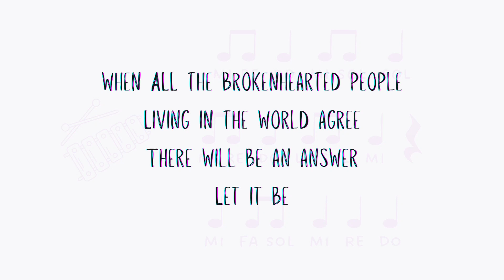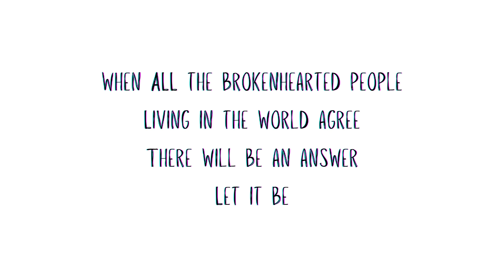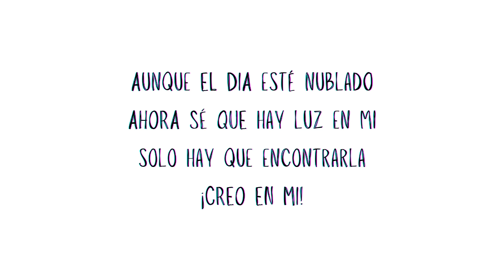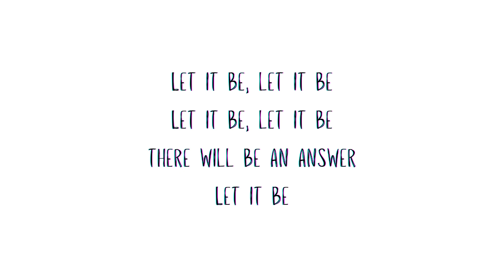Let it be - The beatles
Adaptació per a flauta, carrillons i veu.
Creat en especial il·lusió per als meus alumnes de 3r de primària, del CEIPIESO Son Quint, curs 23-24.